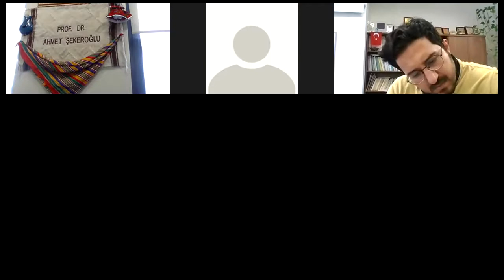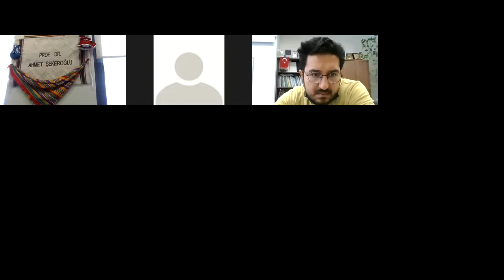Türkiye Kaz Üreticileri ve Kaz Tüyü İşleyen Sektörün Buluşturulması Çalıştayı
Niğde Ömer Halisdemir Üniversitesi
12 Nisan 2021 PAZARTESİ, 13:00
Prof. Dr. Erdoğan SELÇUK OTURUMU
Başkan/ Moderator: Prof. Dr. Ahmet ŞEKEROĞLU